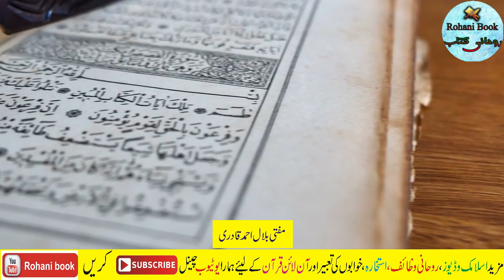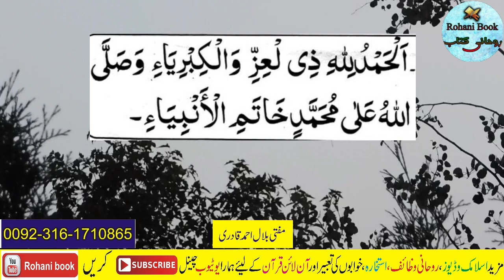Muharram 2022 Ke Chand Ki Dua Aur Rizq Money Ka Wazifa | Muharram crorepati hone ka wazifa